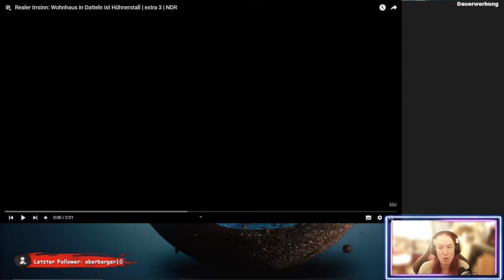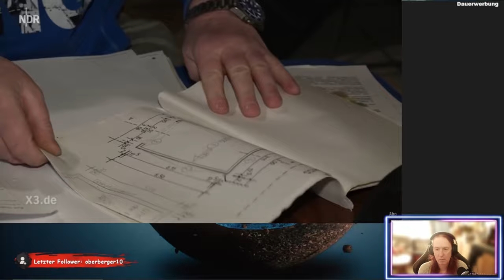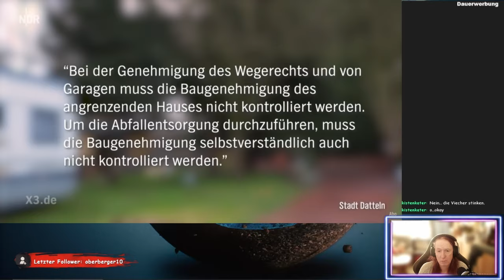Hühnerstall mit 2.Stockwerken - Realer Irrsinn - ReactTRime mit kufozei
Ein Wohnhaus ist nur ein Hühnerstall, weil das Bauamt das sagt? Welch Irrsinn wieder!